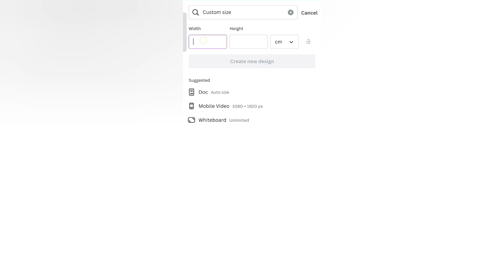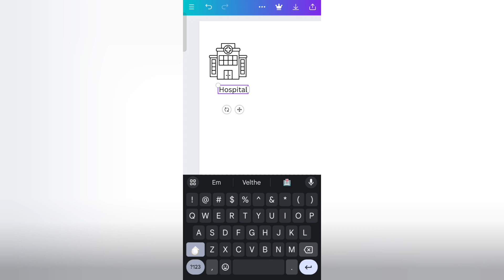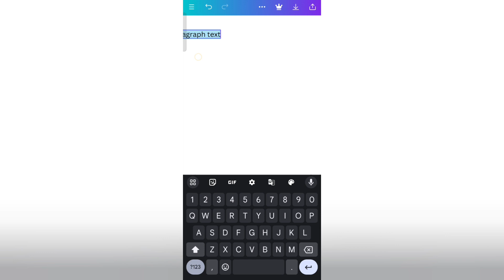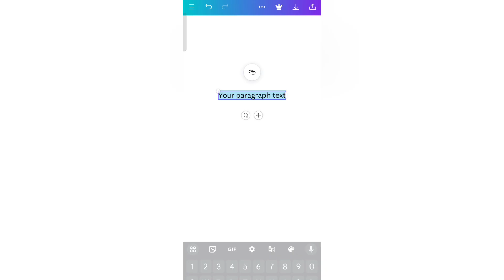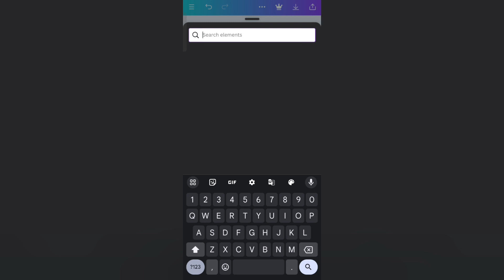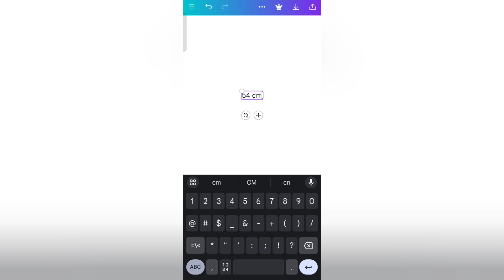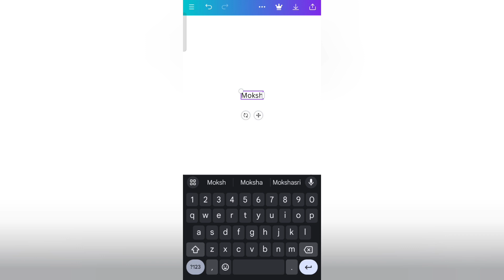How I Edit My Transparent Sheet For My Resin Art Projects | Baby Resin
How I Edit My Transparent Sheet For My Resin Art Projects | Resin Transparent Sheet | Baby Resin | Resin Art using Baby Items | A4 Clear Transparent OHP Sheet | Editing for Printing on OHP Sheets | How to Edit Names & Icons Using Phone |

Unconditionally by Broken Elegance